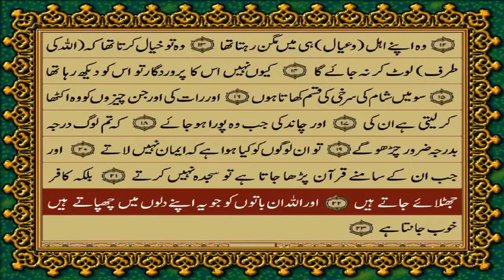Quran Surat 84: سورتہ الانشقاق| surah al inshiqaaq